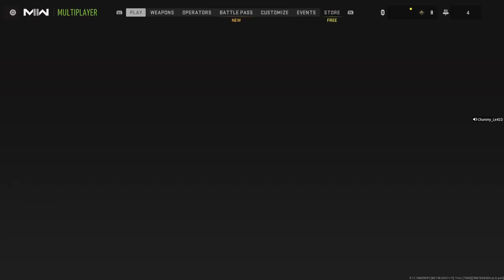Call of Duty®: Modern Warfare II_20230626110611